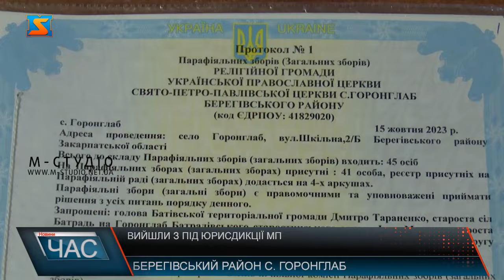Вийшли з під юрисдикції МП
У селі Горонглаб, що на Берегівщині православний храм збудували ще у 1993 році. Досі церква належала до УПЦ МП, та після повномасштабного вторгнення прихожани храму прийняли рішення вийти з підпорядкування ворожого патріархату, та приєднатися до Православної церкви України. У храмі віряни провели відповідні збори, де провели голосування, стосовно зміни патріархату. «За» проголосували 40 з 50-ти прихожан. Процедура переходу тривала близько двох тижнів, розповідає пані Олена. Жителі села, вже нотаріально завірили протокол церковних зборів, та подали всі необхідні папери до Закарпатської ОВА.  Наразі цей храм став першим на теренах Берегівського району, що вийшов з підпорядкування МП. Прихожани закликають і інші церковні громади, що досі залишаються  у підпоряткуванні  російської церкви зробити свій вибір на користь України. Вже цієї неділі у церві, що вже тепер входитиме до складу ПЦУ  відбудеться служба Божа.